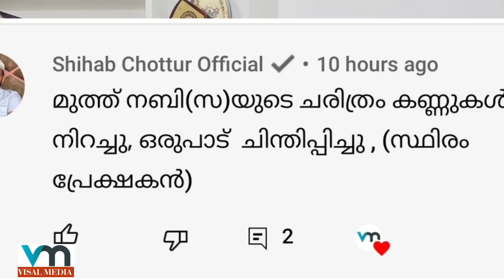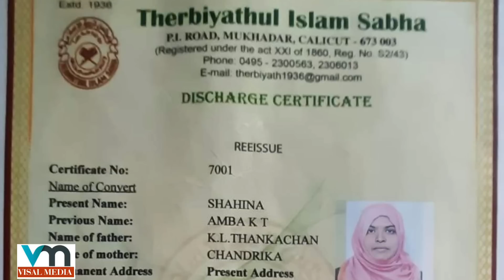മുത്ത് നബിയോടുള്ള പ്രണയം അമ്പയെ കൊണ്ടെത്തിച്ചത് ഇസ്ലാമിലേക്ക്,പിന്നീട് സംഭവിച്ചത് .